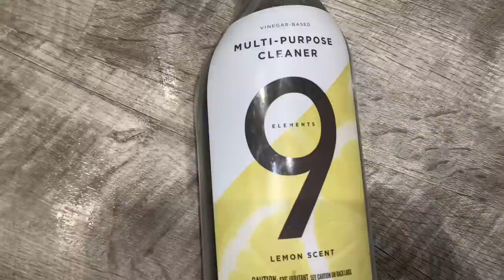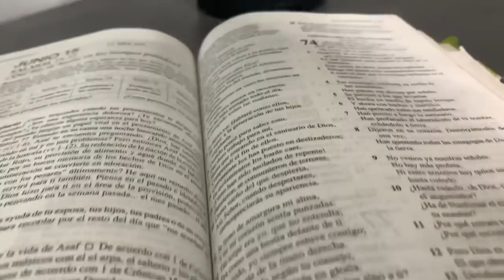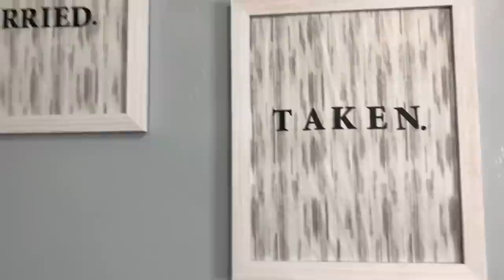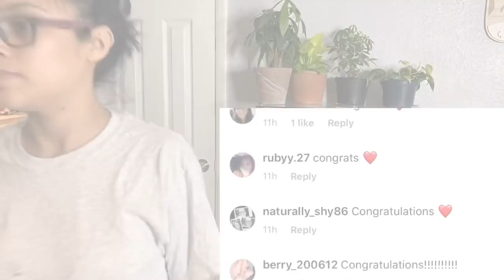Extreme Motivational Cleaning Video | Real Life Cleaning | Clean With Me and Declutter | Satisfying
Hey everyone,
Welcome Back for another real life satisfying cleaning video, where real life happens and it gets messy. I know ya'll miss my cleaning videos so for today we are cleaning spots in my house that need it using selma's toothbrush  so get up and clean up with me or clean with me while listening to me, I hope you get extreme cleaning motivation.
as always Love you guys XoXo
Selma Rivera

PRODUCTS I USED:

ZEP High Traffic Spot Cleaning Product

Shark Apex Stick Vacuum

Hoover Dual Wash Carpet cleaner

9 elements Products

Bissel Steam Mop